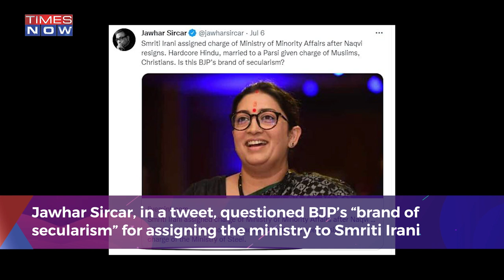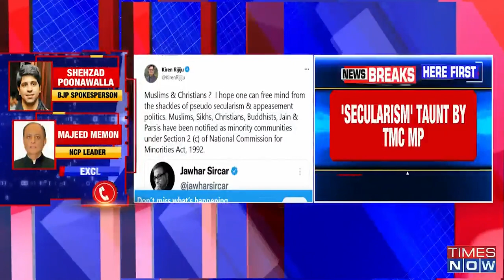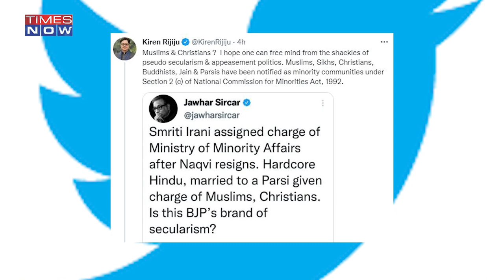Opp Fumes Over Smriti Irani’s Appointment As Minority Affairs Minister, BJP Calls Out Secularism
The appointment of Smriti Irani as the Union Minority Affairs has attracted criticism from TMC and NCP. TMC MP Jawhar Sircar questioned, “BJP’s brand of secularism”, claiming that a “hardcore Hindu” has been given the charge of Muslims and Christians. Union Minister Kiren Rijiju hit back at Sircar, saying that there are various other communities, other than Muslims and Christians, which are designated minorities in India.